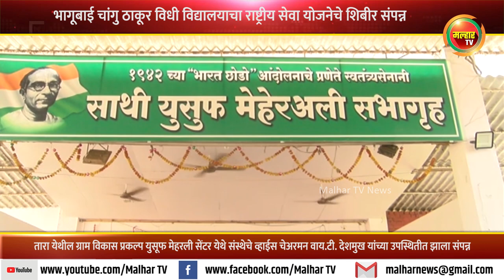युसूफ मेहरली सेंटर येथे भागूबाई चांगु ठाकूर विधी विद्यालयाचा राष्ट्रीय सेवा योजनेचे शिबीर संपन्न